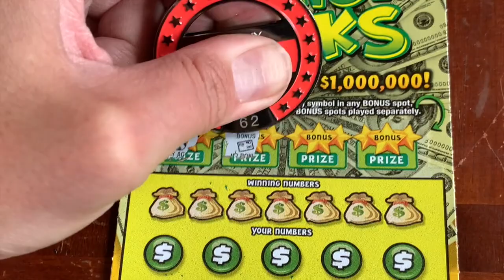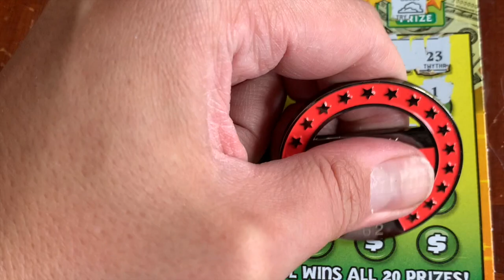$20 FEELIN' LIKE A MILLION BUCKS - PA Lottery Scratch Off Ticket